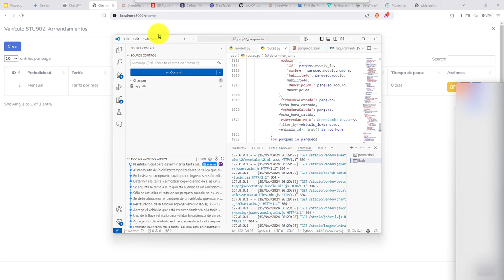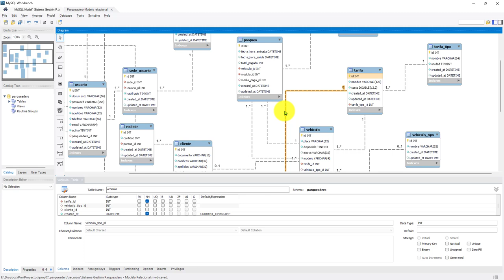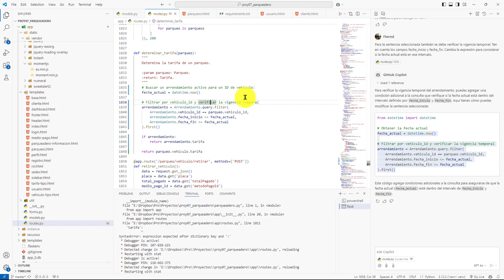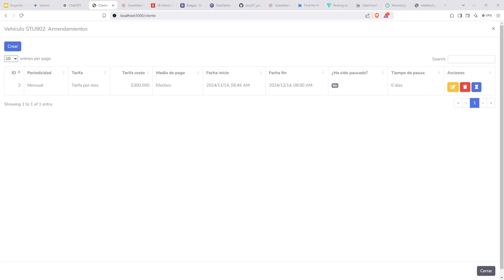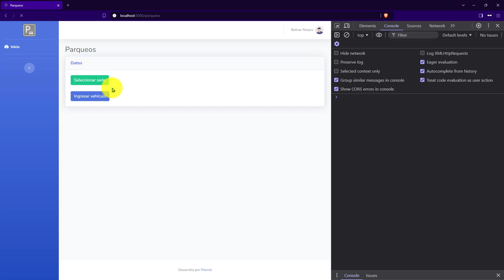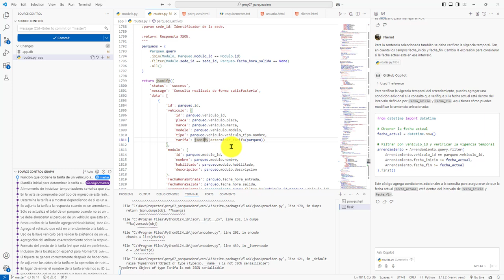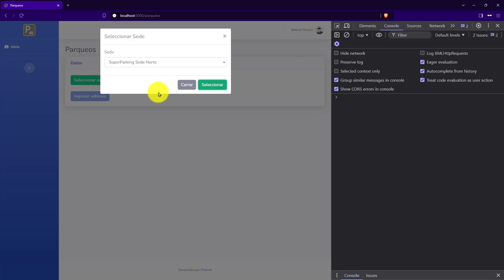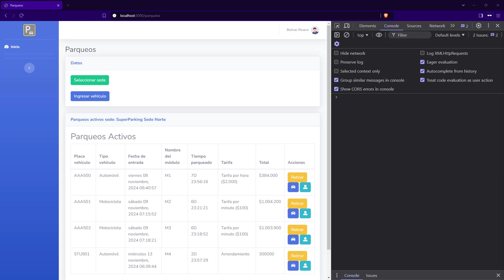550: ROYECTO 7 Función Especializada para Obtener Tarifa Asociada a un Vehículo en Parqueos Activos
550: ROYECTO 7 Función Especializada para Obtener la Tarifa Asociada a un Vehículo en Parqueos Activos.